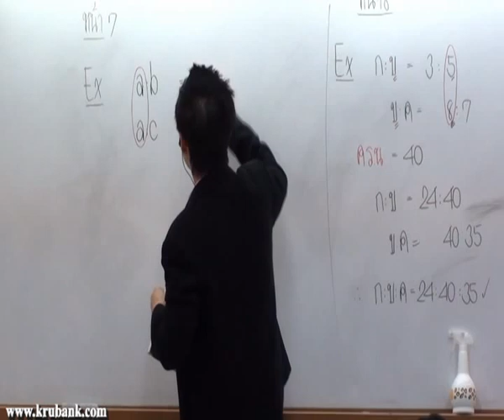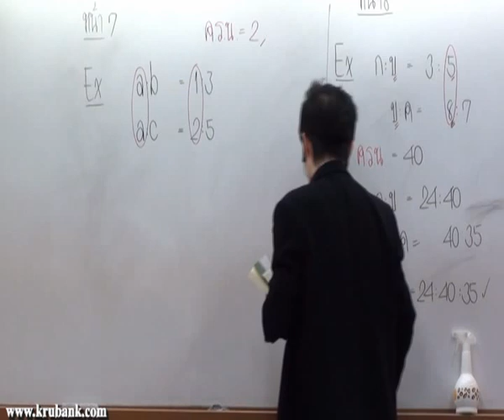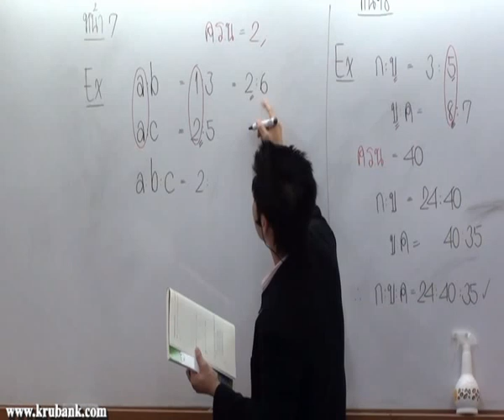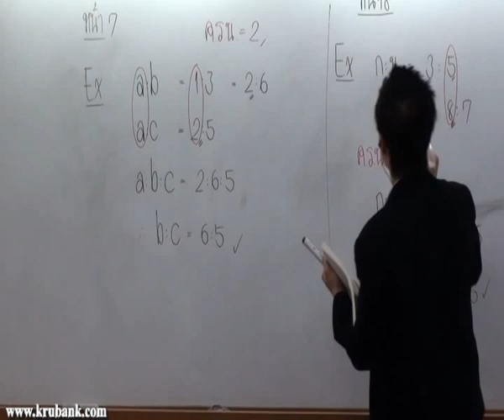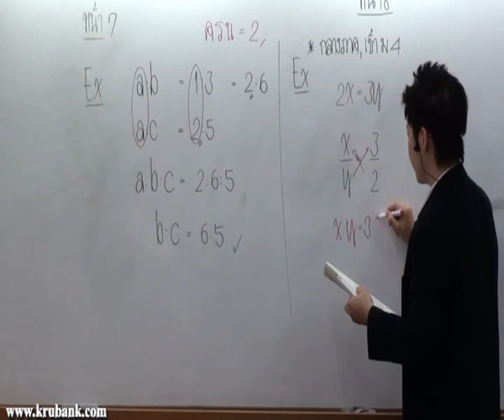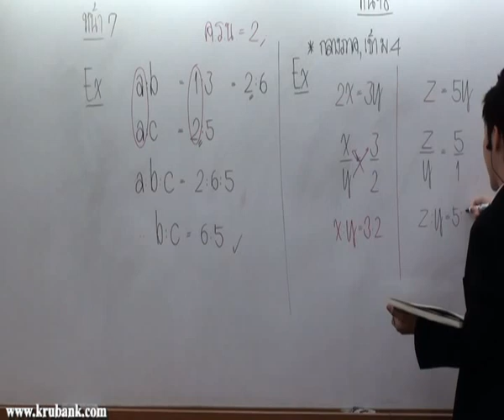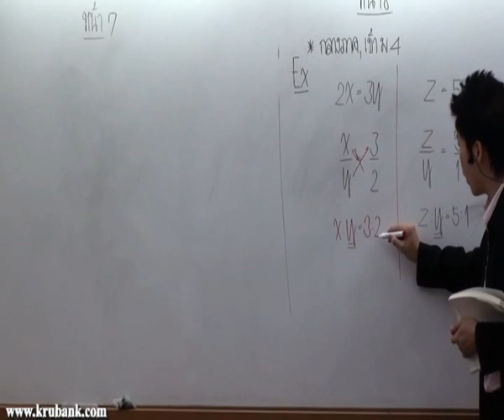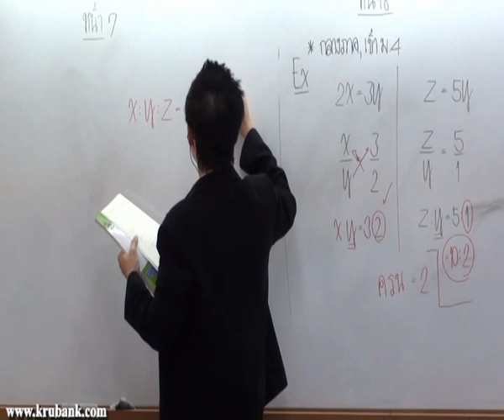อัตราส่วนและร้อยละ ม 2 คณิตศาสตร์ครูพี่แบงค์ part 6